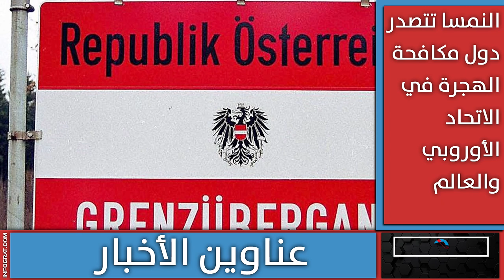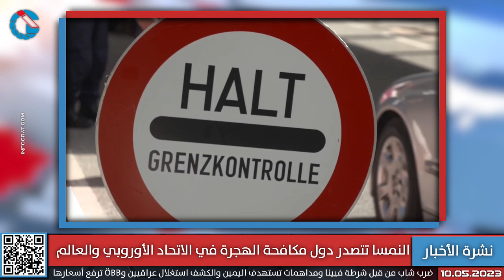النمسا تحظر "تيك توك" على المسؤولين وتتصدر دول مكافحة الهجرة في العالم